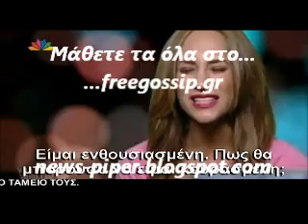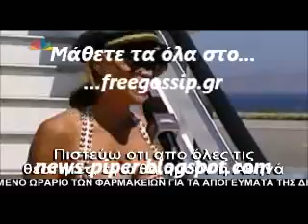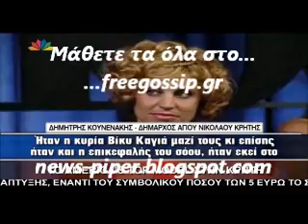Η Β.Καγια στο Αμερικανικο Next Top Model